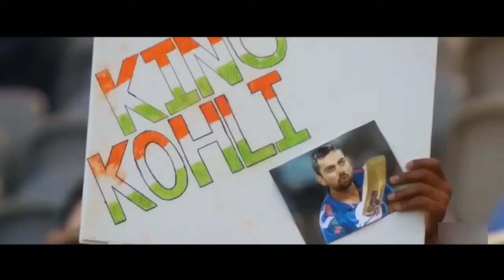Chidiya Song (by vilen) feat : Virat Kholi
Chidiya song feat virat kholi.

Once again iam Garv Saini is here with another cricket video and once more time trying to analysing our cricket heroes.

In this video iam introducing virat kholi on chidiya song.

CREDITS

1= vilen for giving me such great soundtrack.
2= YouTube for giving me such great platform to represent my video.
3=lastone is to our sportsmen for giving us such great content and iam converting it into different form.

To see such kind of video visit my youtube channel.